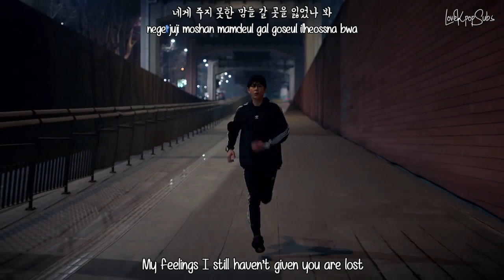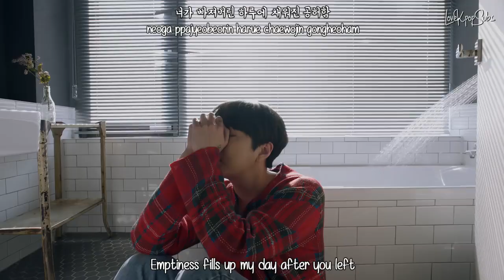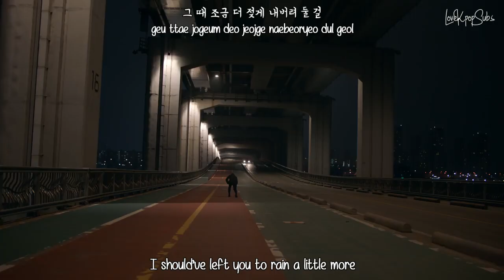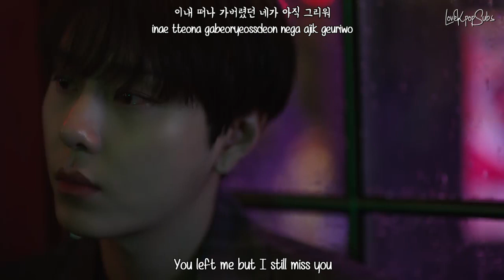Yong Junhyung ft. 10cm - Sudden Shower (소나기) MV [English Subs + Romanization + Hangul] HD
Artist: Yong Junhyung ft. 10cm
Song: Sudden Shower (소나기)

Credits
Han: Music Naver
Rom: lexilogos
Eng: popgasa